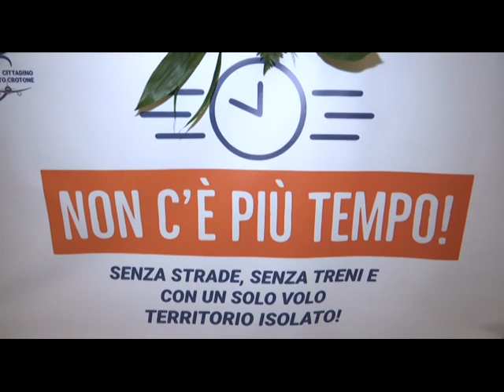NON CE PIU TEMPO BARBUTO 15 DIC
RTI | NON C'E' PIU' TEMPO BARBUTO